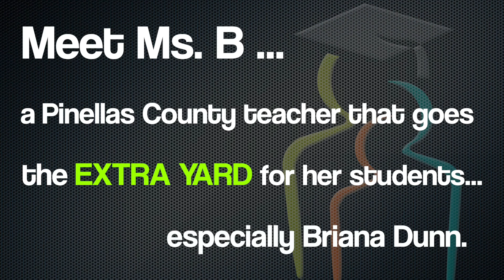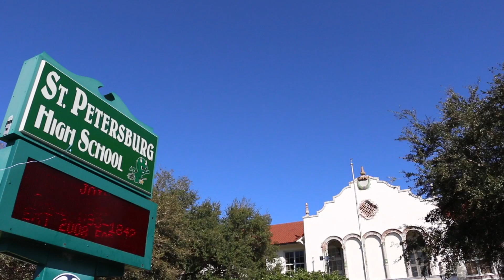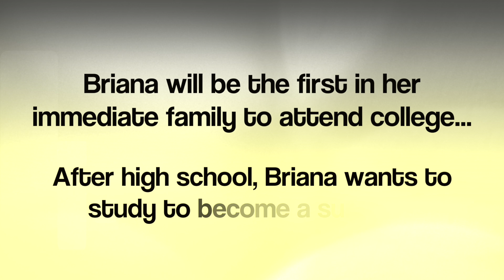Take Stock in Children​: Impacting Lives One Student at a Time!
We're excited to close-out NationalMentoringMonth with an exclusive look at how one @Pinellas Pinellas County Schools teacher goes the "Extra Yard" for her students... in particular, St. Pete HS sophomore Brianna Dunn. Check out the video below and see how Take Stock in Children is impacting lives one student at a time!